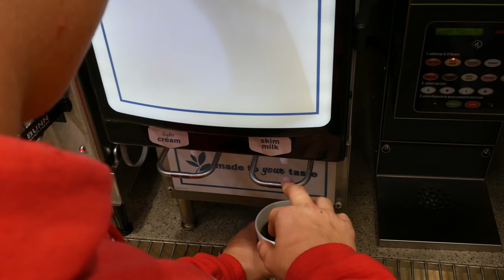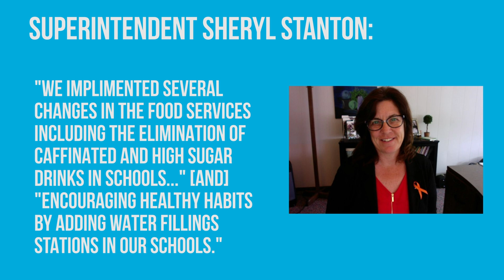The Other Stuff - Coffee